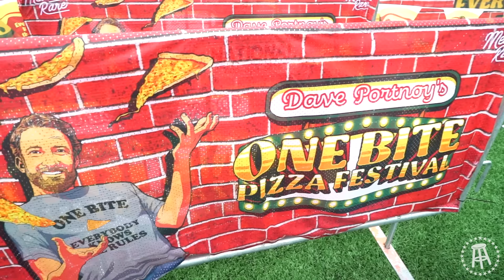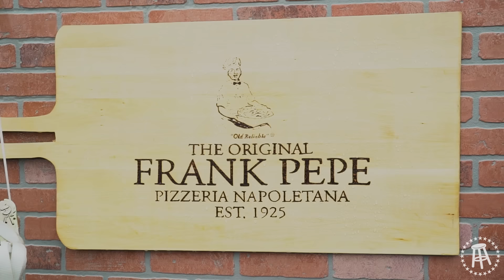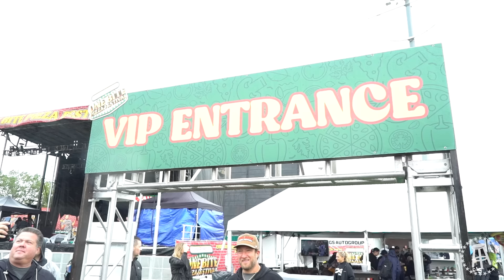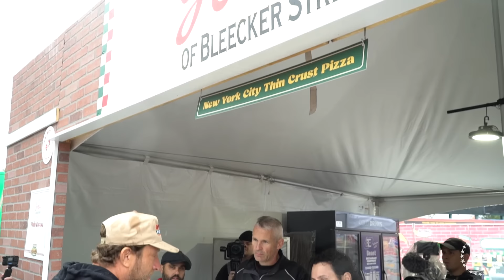Dave Portnoy's Pizza Fest Causes Controversy | Stool Scenes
Stool Scenes 425 - On this week's Stool Scenes, Dave Portnoy throws the worlds greatest pizza festival, Taylor Swift and Travis Kelce dating drama causes a rift in the office, Meek Phil and Pat Bev have beef and more.